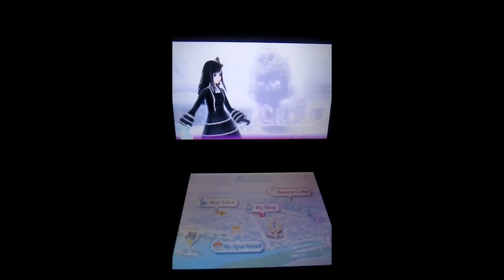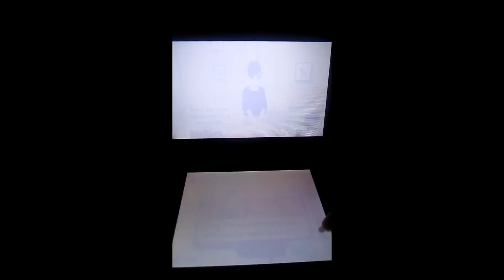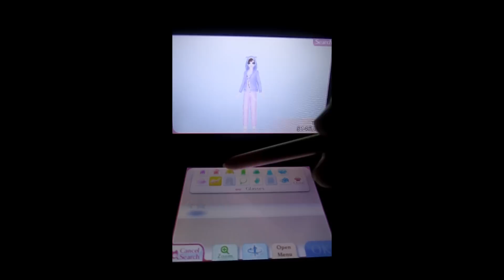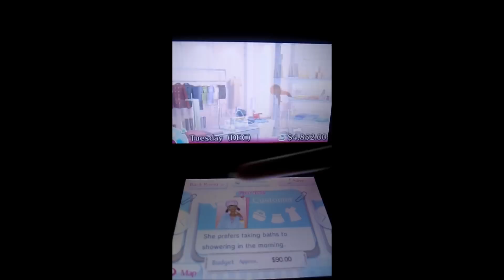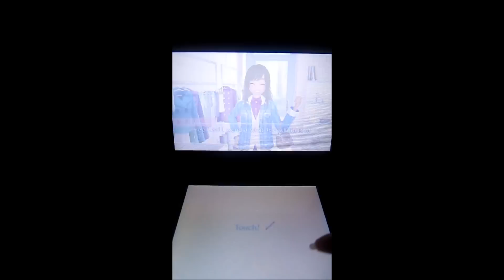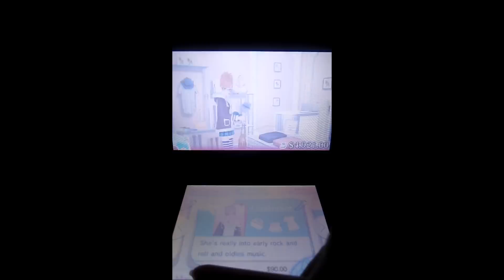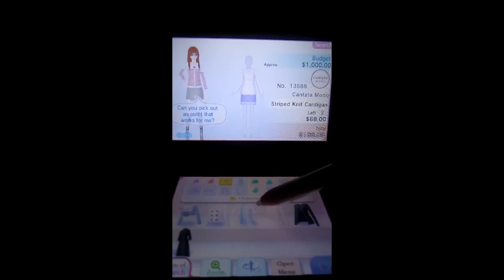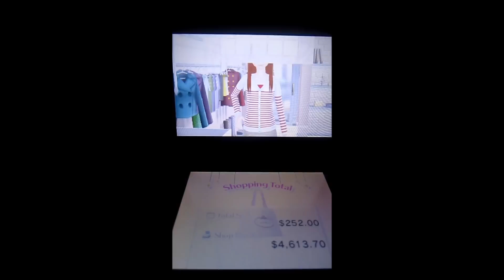Style Savvy Trendsetters Gameplay #1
Shop Code: Q26E88V62